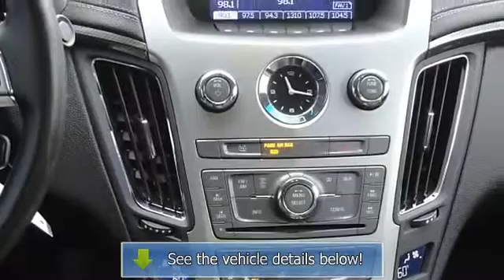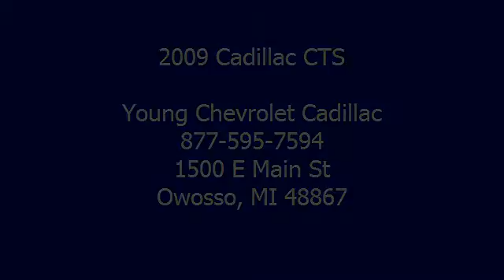2009 Cadillac CTS - Young Chevrolet Cadillac - Owosso, MI 48867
For Sale: 2009 Cadillac CTS
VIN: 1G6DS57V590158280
Engine: V6 Cylinder Engine 3.6/220
Drivetrain: All Wheel Drive
Transmission: Automatic
Mileage: 40,284
Color: Radiant Silver (exterior) Light Titanium/Ebony (interior)

Features:
2009 Cadillac CTS Sedan. This vehicle features the following equipment: Automatic, V6 Cylinder Engine 3.6/220, All Wheel Drive